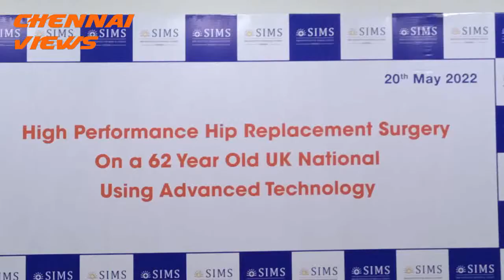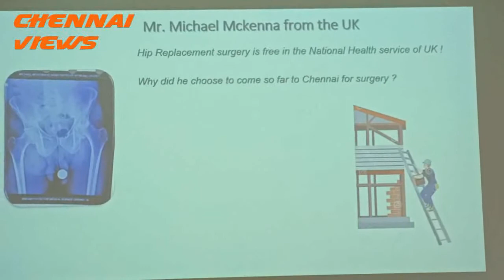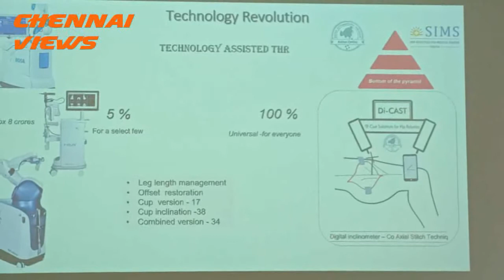SIMS Hospital Conduct Successful High Performance Hip Replacement Surgery on 62 Year Old UK National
SIMS Hospital Conducts Successful High Performance Hip Replacement Surgery on 62 Year Old UK National through advanced technology
Doctors of SIMS Hospital, a leading multispecialty hospital in the city, today announced the successful treatment of a 62-year old UK National with Osteoarthritis through a High Performance Hip Replacement surgery. The surgery was performed by Dr.  Vijay C Bose - Joint Director & Senior Consultant Orthopaedic Surgery and expert team of doctors, with the help of an advanced technology, whose software was tailor made based on the patient’s unique condition and the doctor’s recommendations post diagnosis.

Dr.  Vijay C Bose -  Joint Director & Senior Consultant Orthopaedic Surgery said “Mr. Michael Mckenna aged 62 from the UK opted to go for High Performance Hip Replacement surgery  based on his diagnosis, and also other conditions such as his age, and lifestyle. This process of high performance surgery using technology helped us achieve procedural navigation and better outcomes among the patients. Based on suggestions from our Orthopaedic team at SIMS, we developed our own software named DiCAST (Digital inclinometer-Co Axial Stitch Techniq) and customized it as per our needs. Using smart-phone aided navigation technology we improved the accuracy in achieving the target angles and improved patient outcomes. The patient had to come all the way from the UK owing to the discomfort caused by osteoarthritis. Using this technique we performed this surgery safely and ensured accurate implant position.  This procedure is advanced when compared to that of a conventional hip replacement surgery yet incredibly effective that is aided by technology and precision-made software”.

India is globally renowned for such surgeries, and SIMS Hospital has remained as one of the top destinations for such technologically-advanced procedures nationwide. The procedure lasted for only about one and half hours, and Mr. Michael Mckenna, a builder by profession could have opted the surgery free of cost through National Health Service (NHS) in the UK. However he knew that a standard hip replacement would take the pain away but he would not have an active full time job as a builder. Hence he opted for a high performance hip replacement surgery done at SIMS hospital so that he can go back to his athletic nature. He has now been followed up and recuperated incredibly well.

“I am glad to have approached SIMS Hospital in Chennai for my Hip Replacement procedure. After suffering from osteoarthritis, I was advised by Dr. Vijay C Bose to opt for the High Performance Hip Replacement procedure. India being one of the top medical destinations, and being comparatively more affordable to get the procedure done here, we had no second thoughts before going ahead with it. The well-qualified Doctors and Staff here were really helpful, and made the process really seamless and without complications. I would like to thank Dr. Vijay C Bose and the team of expert doctors at SIMS Hospital for their support” said Mr. Michael Mckenna

Dr. Raju Sivasamy - Vice President, SIMS Hospital said “Hip Replacement is a technique that is becoming increasingly prevalent in recent years, despite its sheer complexity. Since its inception, the Institute of Orthopaedics also known as AJRI (Asian Joint Reconstruction Institute) at SIMS Hospital continues to be a well-known facility for bone and joint surgery. Our team of skillful and accomplished Orthopaedic surgeons with their committed focus to the science of joint replacement, reconstruction, and preservation adopting latest techniques and technologies, as a result of which we have patients from all over the world. With each successful procedure, we hope to raise the bar and set benchmark in international standard for bone and joint care.”

With the advancement of technology and the access to high, long-lasting implants, implant insertion surgery is no longer a procedure reserved for the elderly; anybody can benefit from it to enhance their quality of life. Hip replacement surgery has become more efficient, predictable, and painless thanks to advancements in surgical technique and technology. This means that patients not only resume mobility more swiftly after surgery, but they also resume normal life within a short duration.